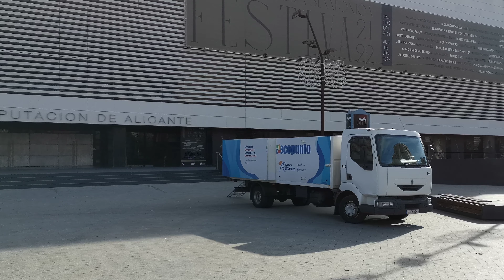Прогулочка по Аликанте в понедельник 11 октября 2021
Хочешь ещё больше фотографий из Аликанте?
Заходи на мой Инстаграм: denis_alicante